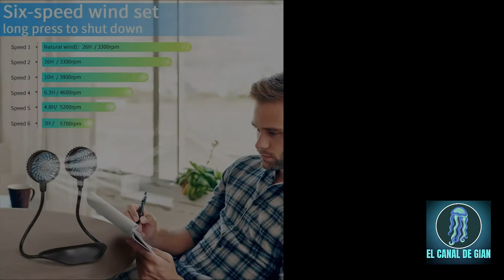🌀 con este ventilador de cuello podrás jugar y hacer ejercicio / manos libres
🌀 Aquí les dejo los link de LOS MEJORES VENTILADORES  de cuello portátiles    con el mejor precio de Amazon:
1:ventilador de cuello hand fan
2: ventilador de cuello goamz

extra ventilador de cuello sin aspa hand fan